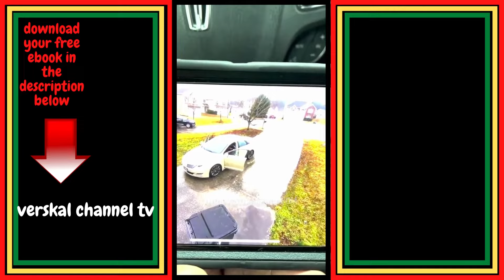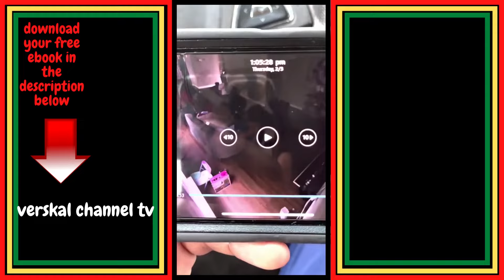Caught stealing on camera - Jane's addiction been caught on camera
Stealing can take many forms, including taking someone else's property that is not yours. People stealing as in cheating in their relationships and how it ended, as well as how people go into the grocery store to steal meat, and a whole host of other hilarious and great videos that will make you wonder why people are like this.

Just thought to help out  all my followers and subscribers looking to make money online and to learn the LEGIT ways to make money online.
and get the step-by-step guide to learn digital marketing and start earning money online